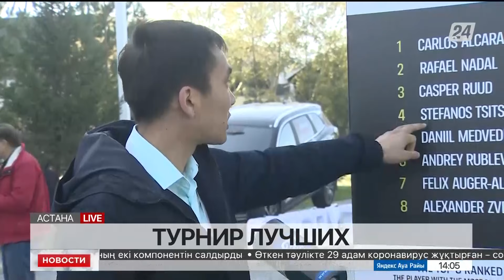Турнир ATP 500 Astana Open. Прямое включение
В столице продолжается один из самых престижных теннисных турниров ATP 500 Astana Open. Третье по значимости соревнование в мужской профессиональной серии проходит в Казахстане впервые, передает «Хабар 24».